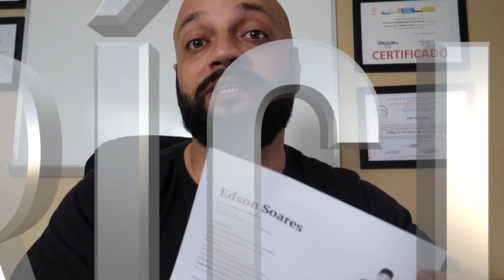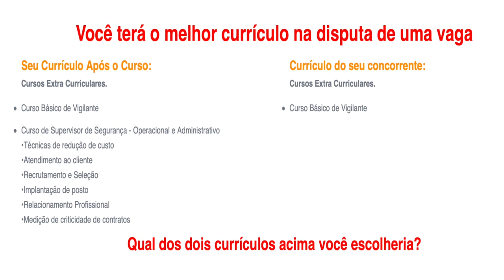SPN - Vigilante rende dupla que praticava furto em patio de empresa.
"O vigilante acionou a polícia após conseguir render os dois indivíduos que estavam furtando equipamentos no pátio da empresa."

🎥Curso Supervisor de Segurança - Operacional Administrativo
Outros Cursos para você fazer